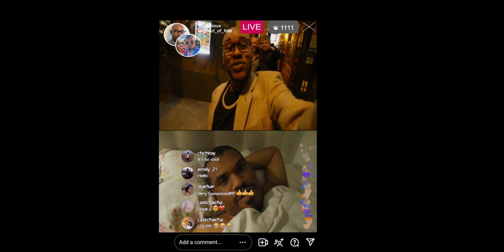Foxamous X Nasty Jack - Pint With the Lads (Music Video)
Experience the ultimate summer anthem! FOXAMOUS & Nasty Jack bring you ‘Pint with the Lads,’ the perfect track to celebrate the Euros 2024 and good times with friends. Watch the vibrant music video featuring cameos from Little Mix, Mazza Abz, and Jon E Cash.

Enjoy the summer vibes and the spirit of the Euros with ‘Pint with the Lads’!